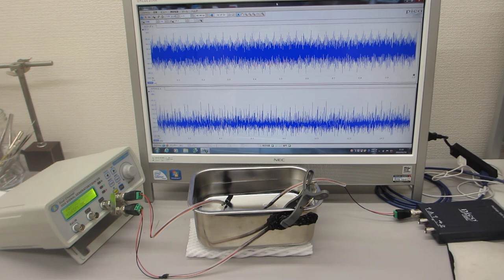一つの発振チャンネルから同時に２種類の超音波プローブを発振制御する技術